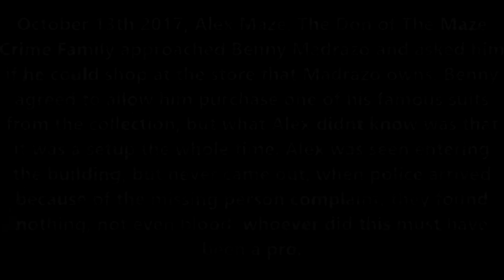"Amazing" Don Alex Maze's Setup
Don Alex Maze was seen entering a clothing store that Madrazo owned and never came out, whoever did this, is no beginner.